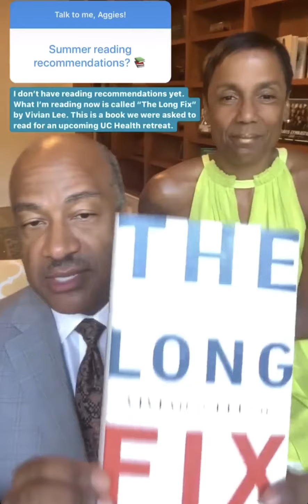Thursday Thoughts: July 9, 2020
The Chancellor and LeShelle talk about the recent Immigration and Customers Enforcement guidelines for international students in addition to answering questions sent in by followers.